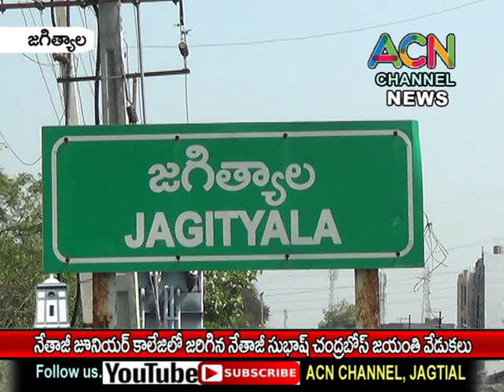జగిత్యాల నేతాజీ జూనియర్ కాలేజ్ లో నేతాజీ సుభాష్ చంద్రబోస్ జయంతి వేడుకలు